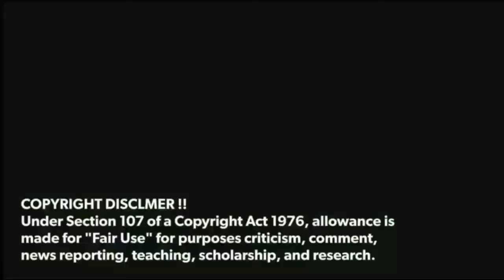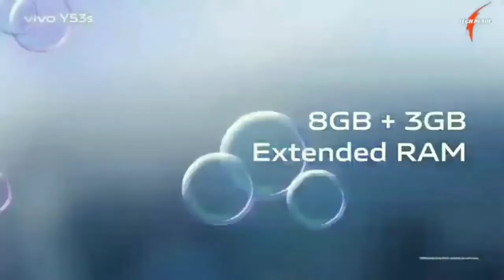Vivo Y53s, First Look & Review !! Vivo y53s Specifications & price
topic sarch.